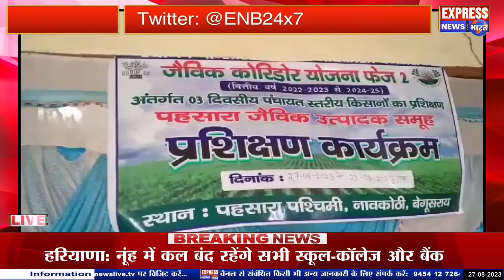जैविक कॉरिडोर योजना फेज 2 के तहत कृषकों को तीन दिवसीय प्रशिक्षण